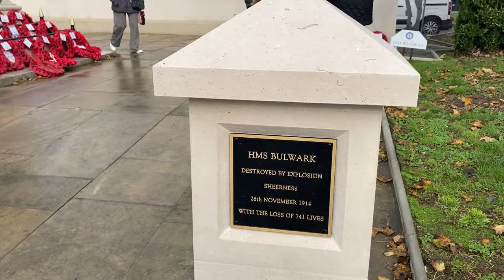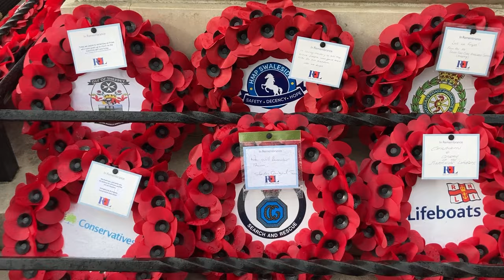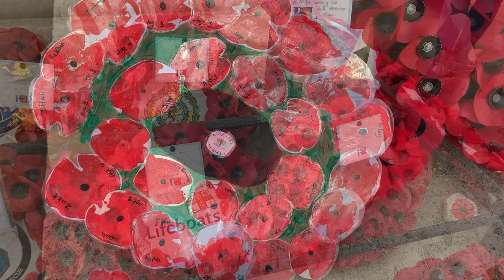Remembrance Sunday 2023 Sheerness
Record crowds attended this year's Remembrance Sunday service at Sheerness on the Isle of Sheppey. The parade was led by the Sheppey St John Ambulance marching band and the service was taken by the Revs Colin Johnson and Jeanette McLaren. Two new plinths, paid for by Sheerness Town Council, were also unveiled to commemorate the crews who died on the HMS Princess Irene and HMS Bulwark